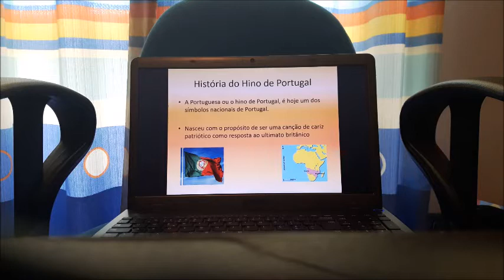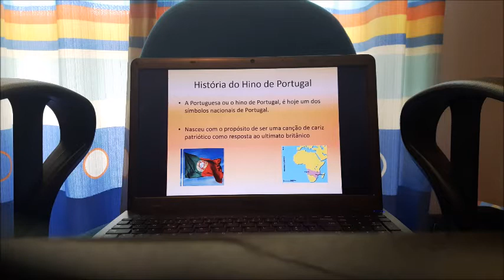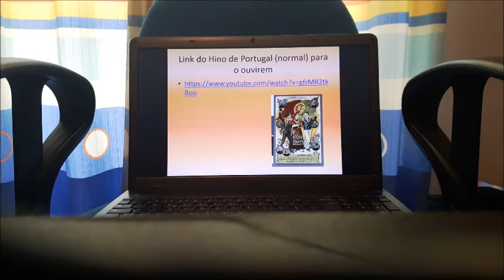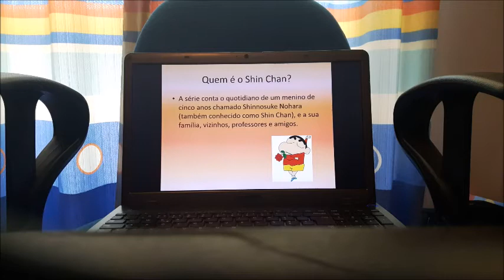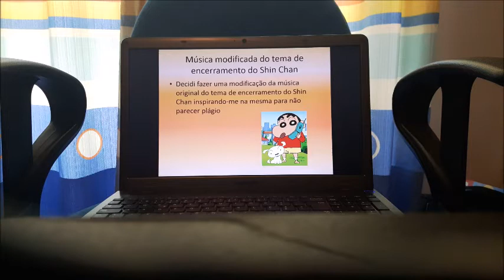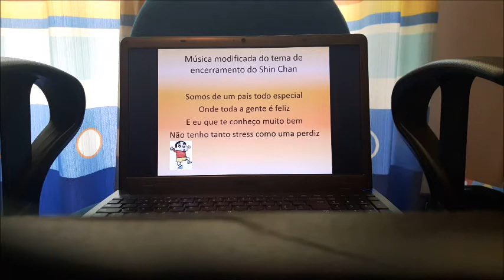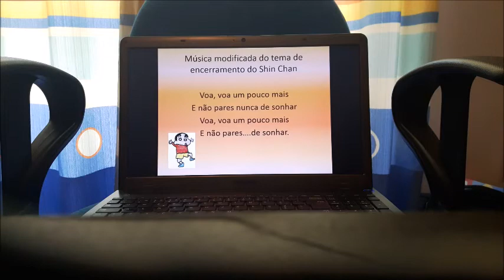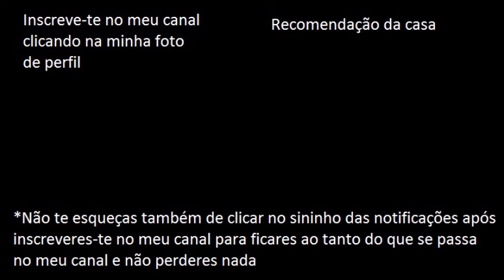Trabalho em PowerPoint sobre uma das melhoras que podem ser feitas em Portugal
Sejam bem-vindos a um dos poucos vídeos sérios que irei fazendo neste canal onde falo sobre uma das melhoras que podem ser feitas em Portugal e uma delas é a reformulação do hino nacional de Portugal. Acompanhem-me neste vídeo até ao fim para saberem mais sobre esta melhora. Espero que gostem e entendam aquilo que quero dizer aqui em vez de me criticarem e julgarem pelo meu trabalho feito. Até Setembro!